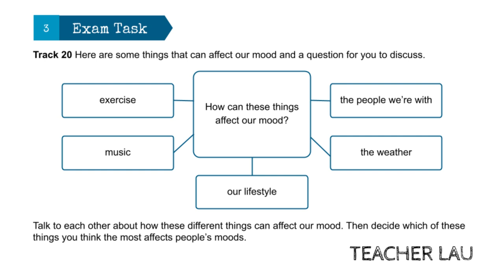C1 Exam Booster - Speaking Part 3&4 WS1 T20